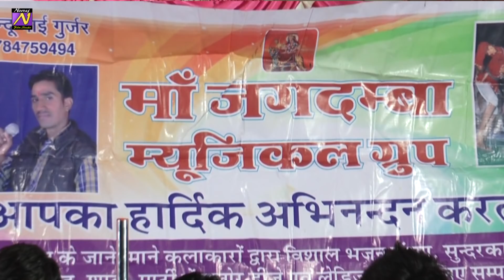प्यारो घणो लागे रे नारायण गुर्जर जाति रो सिंगार नंदू राजस्थानी के पापा के सेवानिवृत्ति भजन सत्संग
नंदू राजस्थानी के पिताजी के सेवानिवृत्ति पर महावीर नागोरी भी नाचने को मजबूर हो गए यह प्रोग्राम भाटीपुरा में हुआ यह प्रोग्राम नंदू राजस्थानी पापा का रिटायरमेंट सेवानिवृत्ति ऐसे ही प्रोग्राम के लिए संपर्क कीजिए नंदू राजस्थानी ज्यादा जानकारी के लिए संपर्क कीजिए नीरज फिल्म स्टूडियो किशनगढ़ रेनवाल मां जगदंबा म्यूजिकल ग्रुप डायरेक्टर नंदू भाई गुर्जर कार्यक्रम के लिए संपर्क नंबर 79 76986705,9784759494